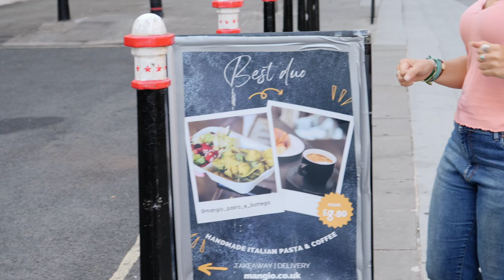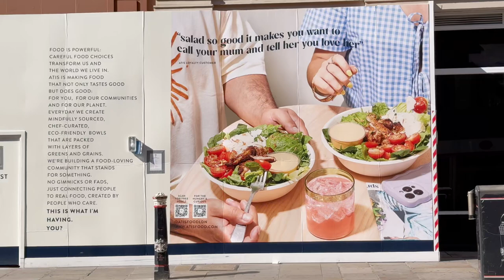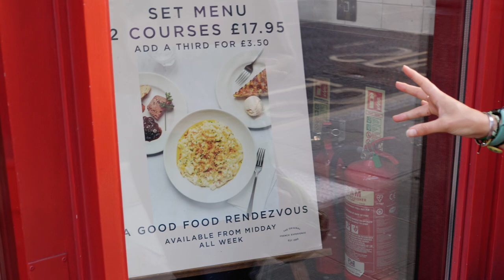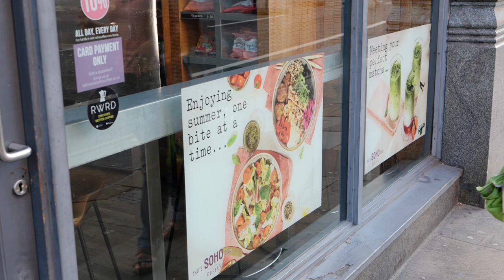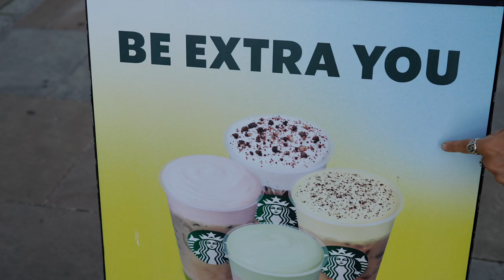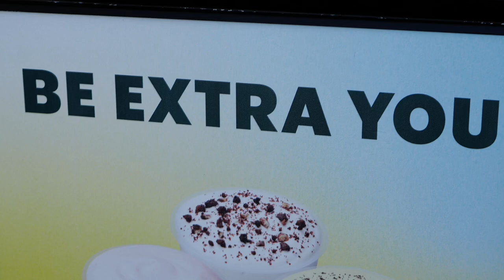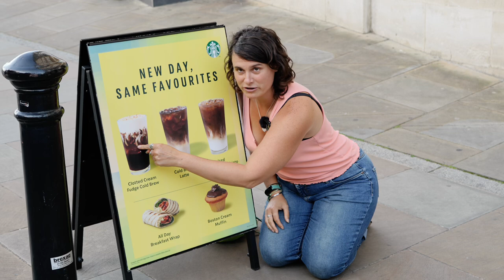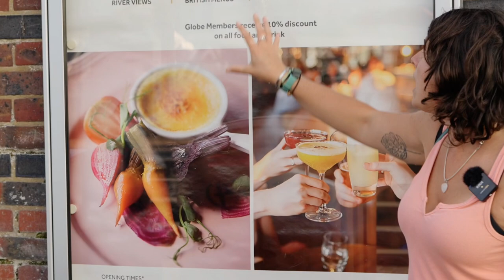Exclusive foodphotography Critique in London, Professional Food Photographer Reviews & Tips🌟 PART 2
Join us for an exclusive foodphotography critique in London! Walk with us as we explore and review public images and photography around the city, featuring professional food photographers' work. 🌟

Note: This is “Office” style filming & we are photographers, not videographers. We aim to bring you vlogs as authentically and quickly as possible!

👉🏻 Jump to:
0:00 Introduction: London Food Photography on the Streets
0:12 Photo #1: Needs serious help. Authentic ...
2:04 Photo #2: What is this hand?
3:22 Photo #3: Vintage shot?
3:50 Photo #4: Too "boring" triangle? Green?
5:07 Photo #5: Alien food?
7:19 Photo #6: Starbucks Food Photo 1?
11:29 Photo #7: Starbucks Food Photo 2?
13:14 Photo #8: Restaurants you wanna work with & rubbish bins?
11:36 Subscribe & like! Oh dear :D

Tag us: @foodphotocircle